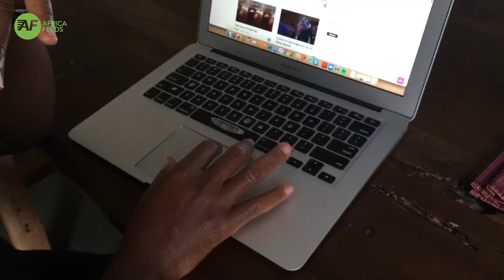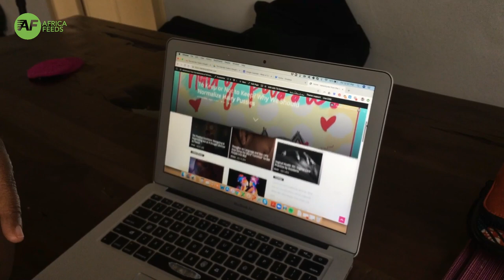Sex and Sexuality matters in Africa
Meet Ghanaian feminist and blogger, Nana Darkoa Sekyiamah who is changing the conversation around sex especially among women in Africa. Her website "Adventures from the bedrooms of African women" has for the past decade helped women to freely talk about sex and get help to experience sexual pleasure. She talks to Africa Feeds about her project and the inspiration behind it.